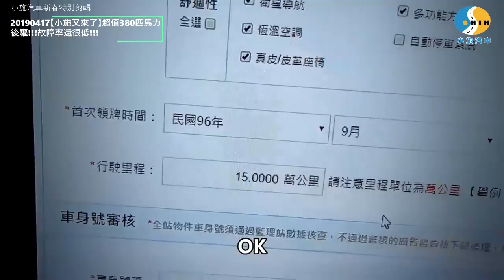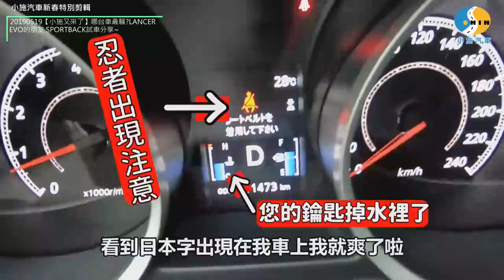【小施又來了】新年快樂爆笑精華剪輯篇~EP1